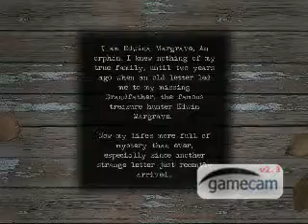Video 1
secret of  margrave manor 2:the lost ship here yu go the first 9 mins of this new hidden object/adventure game
sorry for the small size but the program wont allow me to record larger until i register it and w/o a credit card thats hard :)